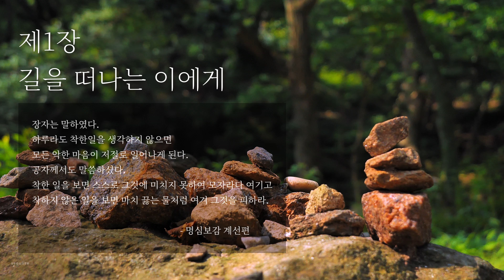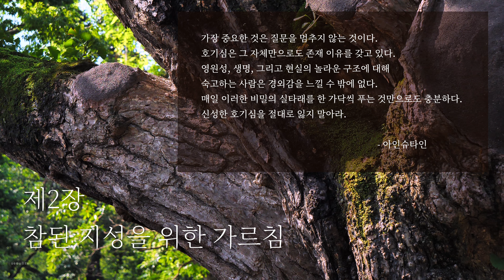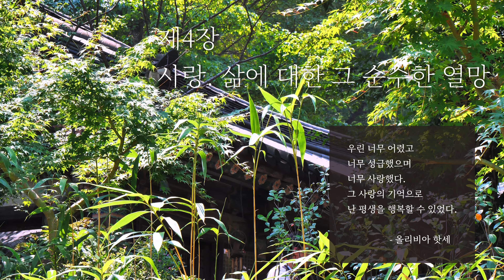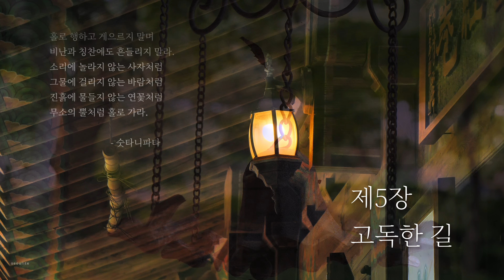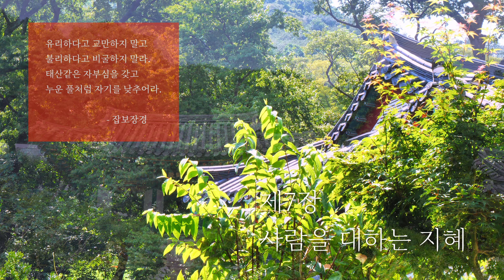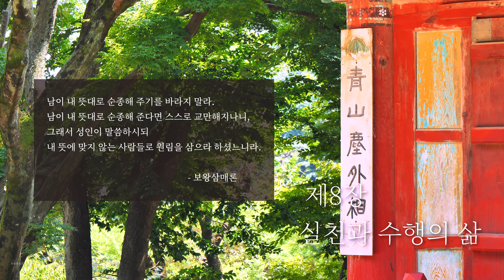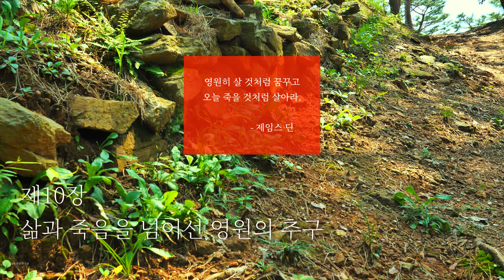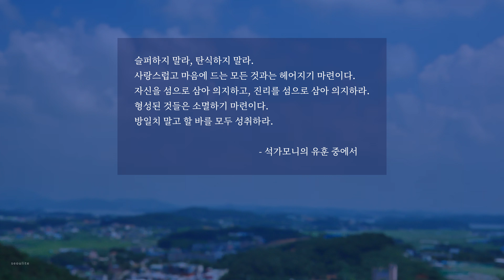강화도 전등사와 치유 명상을 위한 60개의 명언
아름다운 강화도 전등사와 함께, 치유와 명상을 위한 60개의 명언을 만나보세요. 59개의 명언과 함께 마지막 60번 째는 언어가 없어진, 우리의 본래 성품으로부터의 무언의 가르침으로 채웠습니다.

이 영상에는 명상과 마음공부의 입문 부터 깊은 단계로 나아가며 존재와 세계를 성찰하고 본래 자리로 집중할 수 있는 핵심적인 명언들이 선별되어 있습니다.

명언의 선별과 배치, 영상의 구성에는 전통 불교 명상과 마음공부에 대한 뿌리 깊으면서도 현대적인 해석을 통해   명상 수행의 깊은 차원을 안배한 모델링이 적용되었으며, 명상전문가 그룹과 초보자 그룹을 대상으로 한 과학적인 실험을 거쳐 검증되어 KCI 등재 학술지에 공개되었습니다.

이 영상의 전체 구성은 다음과 같습니다.

00:00  제1장. 길을 떠나는 이에게
01:05  제2장. 참된 지성을 위한 가르침
02:43  제3장. 내면의 추구와 성장의 알레고리
04:04  제4장. 사랑. 삶에 대한 그 순수한 열망
05:02  제5장. 고독한 길
06:36  제6장. 자유의 추구
07:48  제7장. 사람을 대하는 지혜
09:22  제 8장. 실천과 수행의 삶
11:08  제 9장. 꿈과 희망의 삶
12:40  제10장. 삶과 죽을을 뛰어 넘은 영원의 추구

Audionautix의 Acoustic Guitar 1에는 크리에이티브 커먼즈 저작자 표시 4.0 라이선스가 적용됩니다.